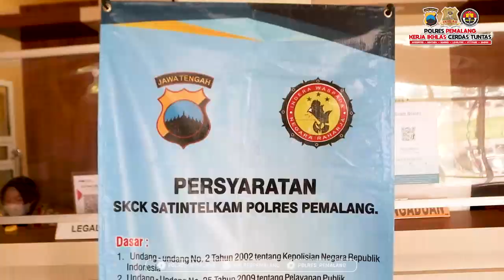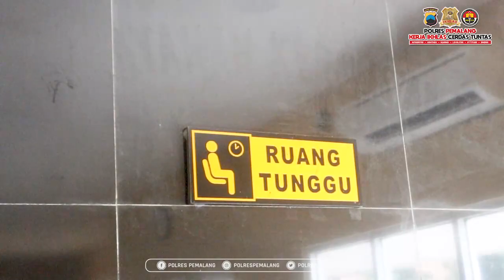Pelayanan SKCK Menuju WBK dan WBBM